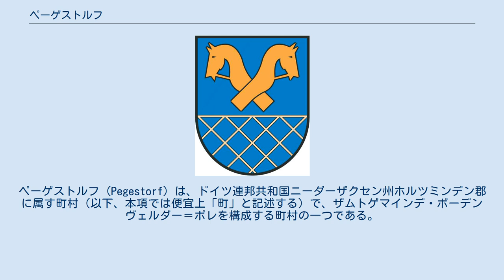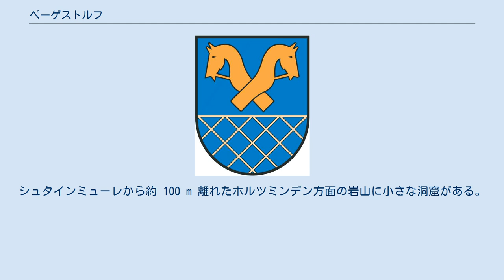ペーゲストルフ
ペーゲストルフ (Pegestorf) は、ドイツ連邦共和国ニーダーザクセン州ホルツミンデン郡に属す町村（以下、本項では便宜上「町」と記述する）で、ザムトゲマインデ・ボーデンヴェルダー＝ポレを構成する町村の一つである。
 ペーゲストルフは、ヴェーザーベルクラントの中央に位置する。
 ペーゲストルフは、北はヘーレン、東はボーデンヴェルダー、南はベーヴェルン、西はブレフェルデおよびオッテンシュタインと境を接する。
 この町は、ペーゲストルフとシュタインミューレの2つの地区から成る。
シュタインミューレ地区には山小屋と素晴らしい眺望を持つミューレンベルク（山）がある。
ここには1927年にゼナトール・マイヤー記念碑が建造された。
これはヴェーザー上流域における旅客蒸気船航路の創設者であるハーメルン出身のゼナトール・マイヤーを記念したものである。
シュタインミューレから約 100 m 離れたホルツミンデン方面の岩山に小さな洞窟がある。
ここからは、1950年頃まで常に水が湧き出していた。
「フンガーボルン」と名付けられたこの水源は、現在では涸れてしまっている。
 ペーゲストルフは840年に、コルヴァイ修道院の所領台帳に「Perderestorpe」という名前で初めて記録されている。
 ディルク・ポンマー